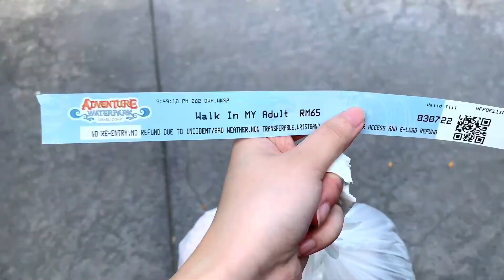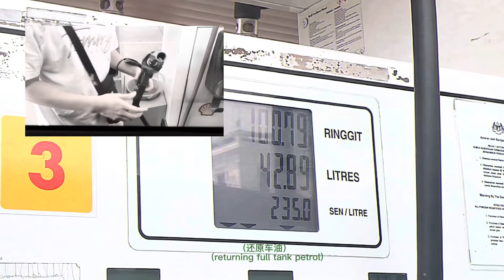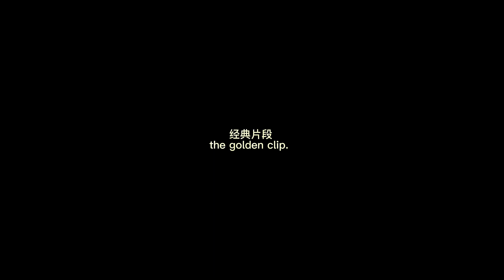desaru vlog | atv rides, fruit farm, adorable animals, waterpark, creepy restaurant 难忘的desaru之旅 ♡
ngl vin ku is the mvp of the vlog hahaha, here comes the last of the desaru vlog, hoping for more travel vlogs in the future! hope you guys enjoy! love u!
m u s i c  (no intentions for copyright)
summer in rio --- saib
超级玛丽 --- keyf
pillow talk --- jeff kaale
new horizons lofi animal crossing
sunkisses --- saib
sand dune --- engelwood